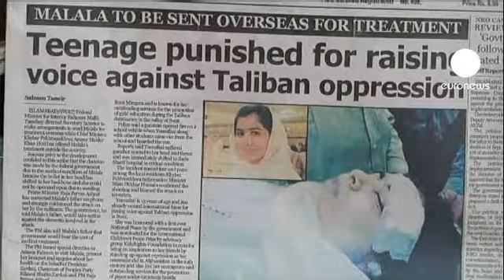ادامه واکنشها نسبت به حمله طالبان به یک دختر چهارده...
پس از تیراندازی گروه طالبان پاکستان به ملاله یوسف زی، نوجوان چهارده ساله فعال حقوق کودکان و منتقد فعالیت های اسلامگرایان طالبان، مقامات پاکستانی از انتقال وی به بیمارستانی در پیشاور خبر می دهند.

به گفته پزشکان بیمارستانی که این نوجوان به آن منتقل شده، ملاله یوسف زی همچنان در حالت اغما بسر می برد و وضعیت سلامت وی بحرانی است.

ملاله یوسف زی در وبلاگ خود از حقوق دختران برای رفتن به مدرسه نیز سخن می گفت. در مدرسه ای واقع در پیشاور دانش آموزان حمایت خود از او را نشان می دهند و برای بهبود وی دعا می کنند.

از سوی دیگر کاترین اشتون، نماینده عالی اتحادیه اروپا در سیاست خارجی و امور امنیتی روز چهارشنبه تیراندازی به سوی دختر نوجوان را یک حمله نفرت انگیز توصیف کرد.

یک دانش آموز می گوید: "ملاله مثل خواهر ما است. ما برای سلامت وی دعا می کنیم. و امیدواریم که سایر دانش آموزان بتوانند از تفکرات و نظرات او استفاده کنند."

محمد علی یک دانش آموز دیگر می گوید: "تروریست ها برای حذف صدای ملاله به او تیراندازی کردند اما ناکام ماندند. ما از ته قلب برای بهبود وی دعا می کنیم."

از زمان وقوع این حادثه تمام پاکستان هنوز در شوک به سر می برد. روز چهارشنبه نمایندگان پارلمان پاکستان ضمن تجلیل از فعالیت های وی، برای بهبود او دعا کردند.

یک شهروند اسلام آباد پاکستان اعتقاد دارد: "پاکستان به خاطر عملیات های تروریستی در دنیا شهرت بدی دارد اما ملاله با فعالیت هایش موجب غرور ما شد و نشان داد که یک گروه کوچک تروریستی نمی تواند زندگی ما را خراب کند. ما نباید نقش این دختر نوجوان را فراموش کنیم.

ملاله یوسف زی از یازده سالگی برای حقوق کودکان فعالیت می کند. وی در سال 2011 اولین جایزه ملی صلح پاکستان را از دولت این کشور دریافت کرد.